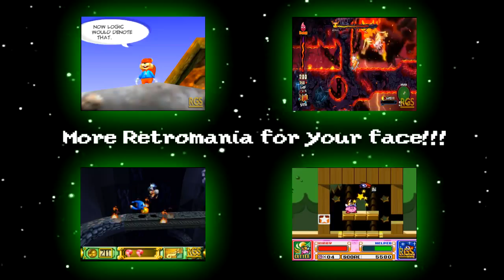RETROMANIA | VVVVVVV #3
Let's count how many time I have to say "BRBRBRATT!" To DJ Ear's credit, this game actually is insanely difficult.